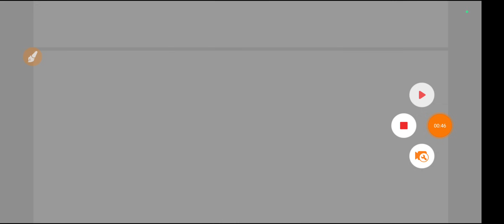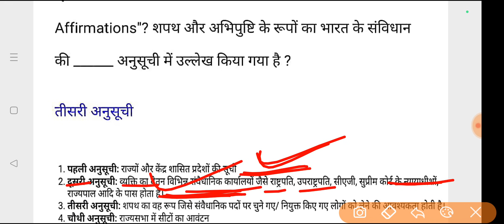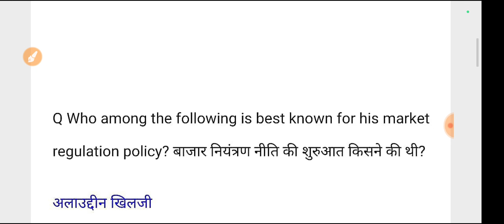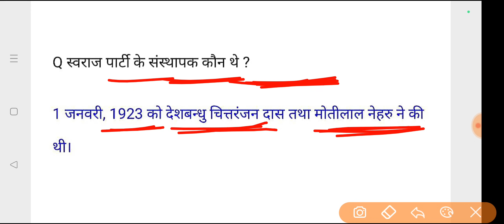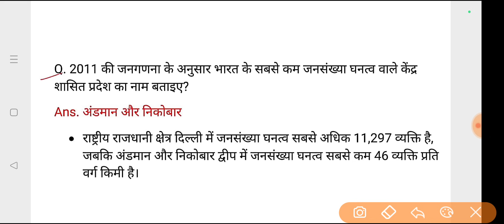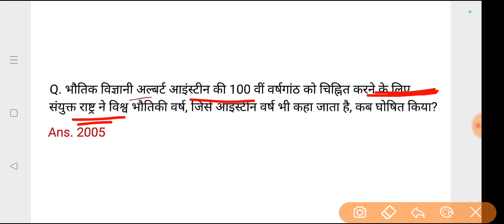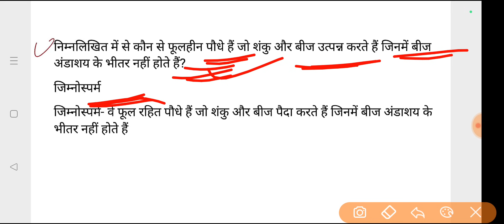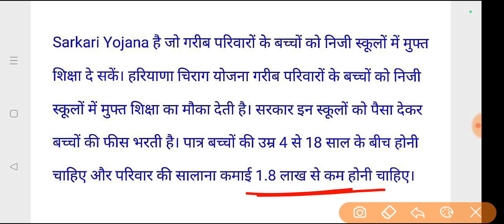SSC PHASE 12 20 June 3rd Shift Exam Analysis | ssc phase 12 exam analysis 2024 | ssc phase 12 paper